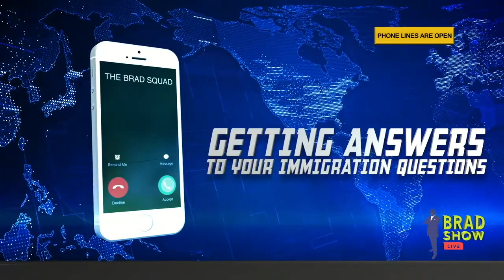When Will I Get My Work Permit? | Immigration Law Advice 2021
Once you submit your work permit application to USCIS, the processing time is usually 5–7 months. However, coronavirus and USCIS budget problems have caused significant application delays in 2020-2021.

(00:00) Is it okay if I move from one state to another while my application is processing?

(00:50) How long will it take for me to get my work permit?

(01:10) What happens if I move to another state while my work permit application is processing?

(02:10) Can I file for my citizenship if I have two-years remaining on my green card?

(02:50) Can I renew the conditions on my two-year green card?

(04:07) If I pled no contest to domestic violence, how will that affect my immigration status?

(04:40) What is a diversion program?

(05:10) How does the Immigration and Nationality Act define someone “guilty” of a crime?

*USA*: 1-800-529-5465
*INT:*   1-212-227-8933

VISIT
Law Offices of Spar Bernstein
225 Broadway, 5th FL
New York, New York 10007